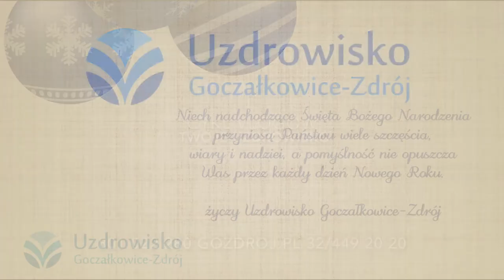vlog_20 zyczenia_swiateczne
Niech nadchodzące Święta Bożego Narodzenia przyniosą Państwa wiele szczęścia, wiary i nadziei, a pomyślność nie opuszcza Was przez Każdy dzień Nowego Roku.

Uzdrowisko Goczałkowice-Zdrój sp. z o.o.
ul. Uzdrowisko 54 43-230 Goczałkowice-Zdrój

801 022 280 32/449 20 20